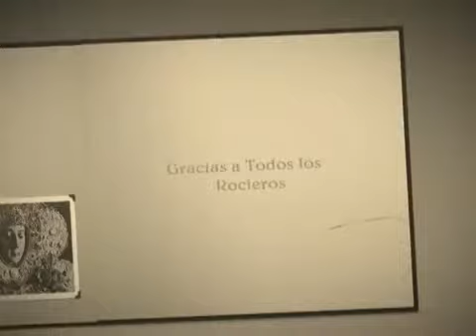SEVILLANAS ROCIERAS COSITA DE ROCIÓ RATITO DE ROCIÓ 01 SENTIMIENTO ROCIERO POR LAS ARENAS DEL TIEMPO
SEVILLANAS BONITAS ROCIERAS PARA CANTAR EN EL ROCIÓ SEVILLANAS ROCIERAS PARA CANTAR SEVILLANAS CANTANDO SEVILLANAS POPULARES ANTIGUAS  SHORT
SEVILLANAS CAMPERAS PARA BAILAR Y CANTAR FLAMENCAS ROCIERAS LENTAS PARA ESCUCHAR ROCIO FERIAS PARA EL CAMINO COSITAS DEL ROCIÓ ECOS EN LAS MARISMAS SEVILLANAS LAS MEJORES ANTIGUAS POR GATO LA RAYA REAL EL QUEMA AJOLI LA RIA BODEGONES LA CHARCA ecos rocieros ecos marismeños ECOS DE REQUIEBROS ECOS ROCIEROS VOCES ROMERAS POR LOS PINOS PUEDE PEDIR ESTE DISCO EN EL TELEFONO 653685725 POR WhatsApp EN EL CORTE INGLÉS, ALCAMPO, MEDIAMARKT, FNAC o en su tienda preferida. Y AHORA TAMBIÉN EN iTUNES, Goolge Play, Amazon. spotify
 EDITORIAL  DISCOS ROCIO autores: